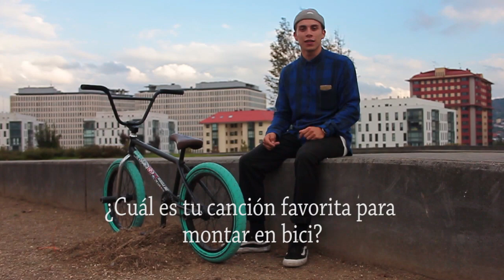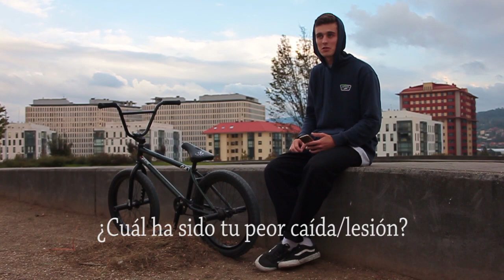BMX Interview Project